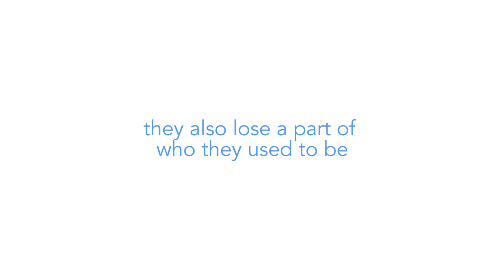MIRA - Helping older people regain their mobility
MIRA is a software application that turns physical and cognitive exercises into video-games, making therapy easier to follow.